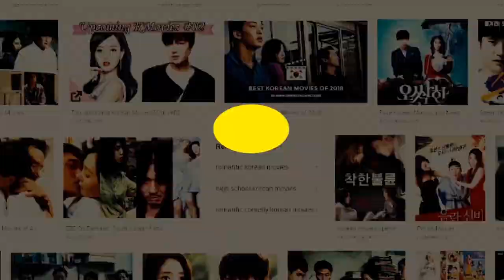SON YE JIN'S FIRST APPEARANCE ON TV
The show was aired on August 30, 1999.

Video and Source Credits Wikipedia, CTTO

son ye jin movies
secret tears 2000
lover's concerto
crazy first love
a moment to remember
april snow
the art of seduction
the classic
the negotiation
the pirates
the tower
blood and ties
the truth beneath
spellbound
bad guys always die
white night
open city
Chi-hwa-seon
son ye jin dramas TV series
delicious proposal
summer scent
alone in love
spotlight
shark
cameo secret garden
personal taste
sunhee and jinhee
great ambition
son ye jin 20 years career